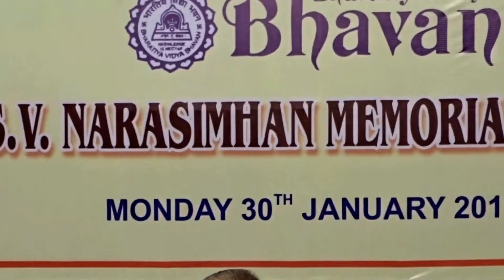3rd S. V. Narasimhan Memorial Oration